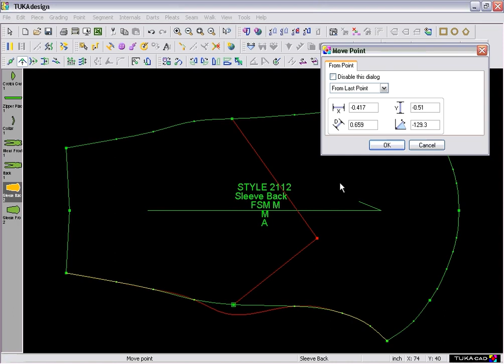हिन्दी - Delete Point Connection | TUKAdesign Video Help | CAD Pattern Making Software | Hindi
TUKAcad comes with built-in audio / video help for every tool. This video shows how to use the Delete Point Connection tool. Available in Hindi!